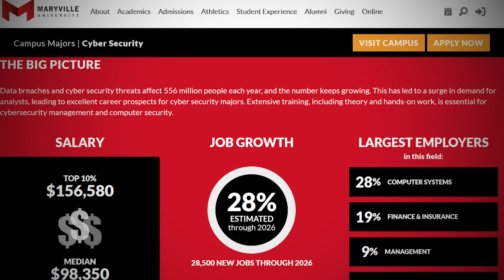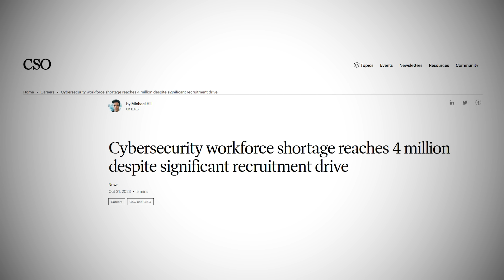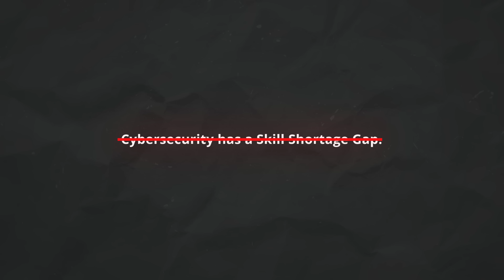the reality vs. expectation in cybersecurity.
reality in cybersecurity careers is different. here's why.

⏰ Timestamps:
0:00 - Introduction
1:40 - 1) "The Skills Shortage Gap"
3:14 - 2) Adding Value Day One / Year One
6:51 - 3) Burnout & Information Overload
9:08 - Conclusion